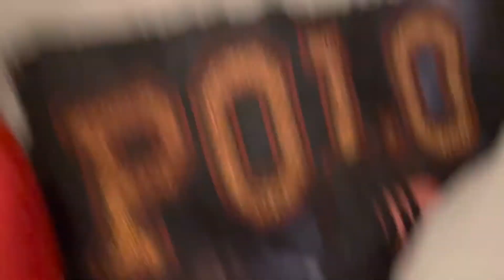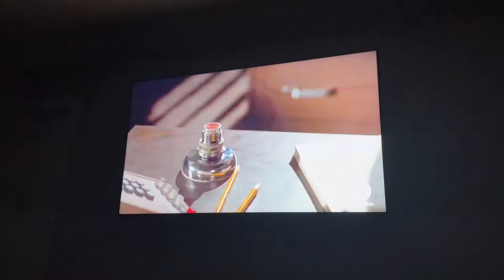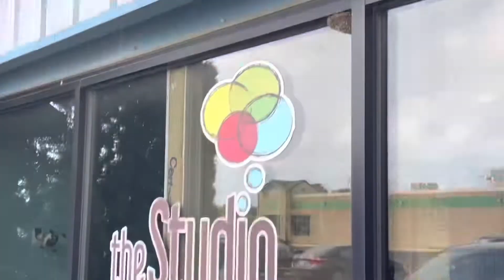The documentation of summer and school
Big long wait since the the girls of summer video. But I’m back. This video is the last week of summer and the first week of school.